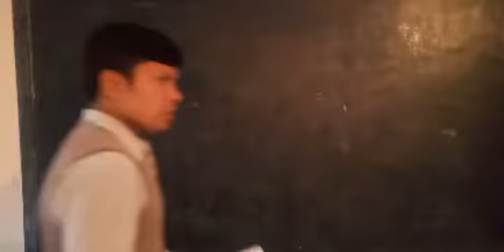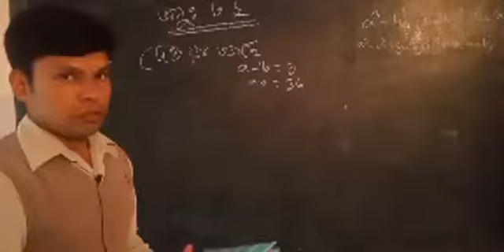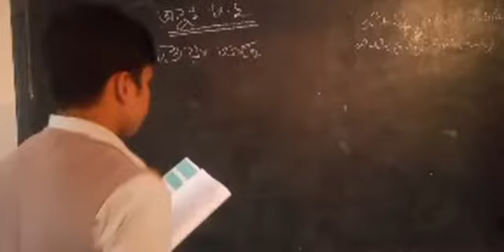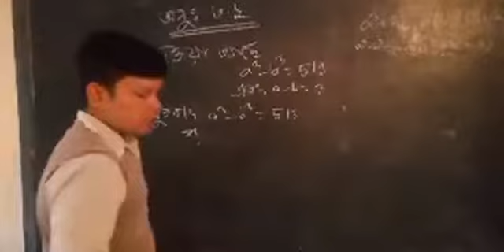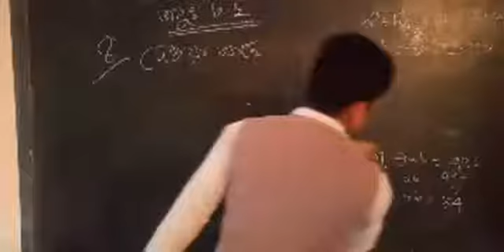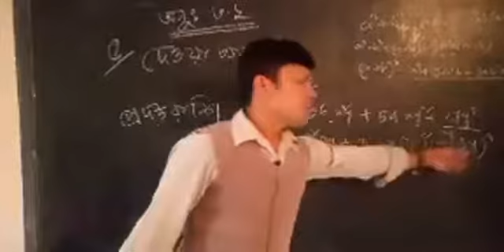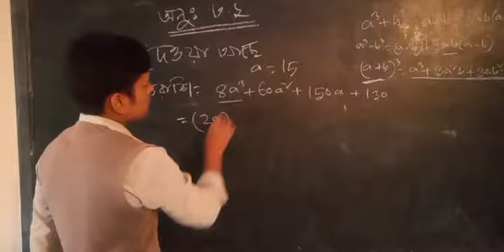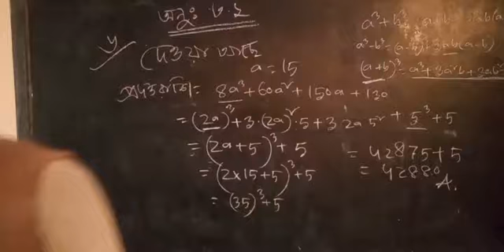নবম দশম শ্রেণির গণিত সমাধান//অনুশীলনী- ৩.২ এর ৩, ৪, ৫, ৬//class 9,10 solution//